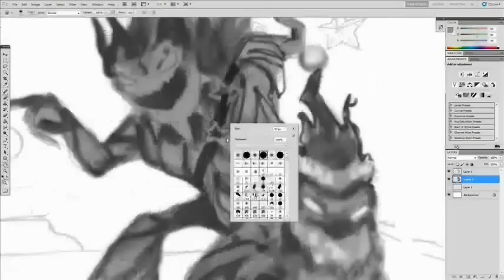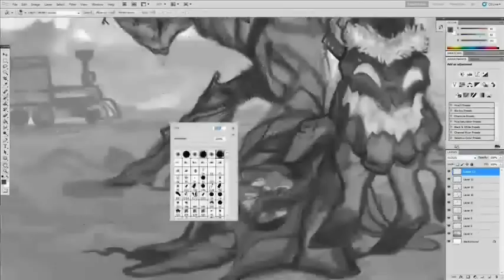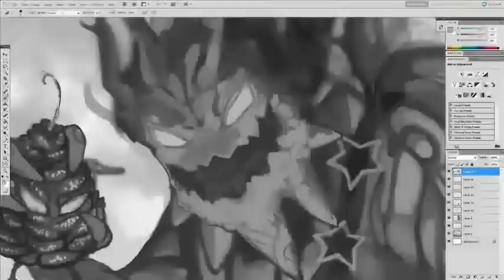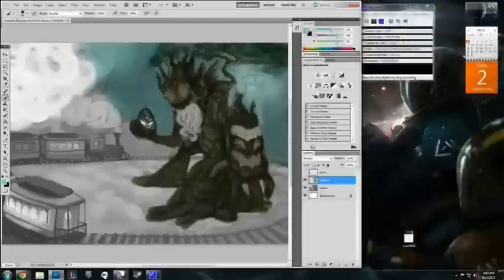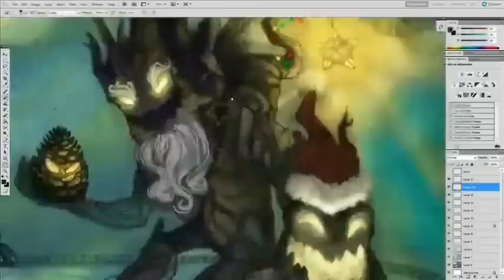Christmas Maokai - Time Lapse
Christmas/Winter Maokai fan skin for League of Legends by Sita Duncan

Twitta!